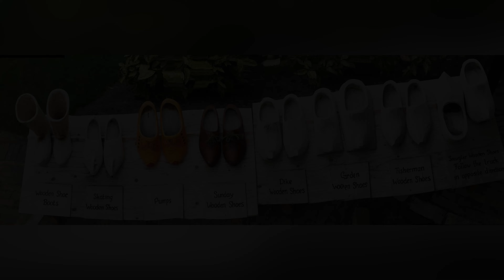Keukenhof Gardens in Netherlands outside of Amsterdam. April 2022 4k video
We spent Easter Weekend in the Netherland in 2022 and my wife was finally able to see all the Tulips in full bloom. One of the best parks we have been to, the amount of detail in the landscaping is incredible. If you haven't been you really should, they are only open for couple months each year.

4k video quality
Travel video without commentary, enjoy traveling the world while relaxing
Drone footage by DJI mini 3 pro and pictures taken on iphone 14 pro